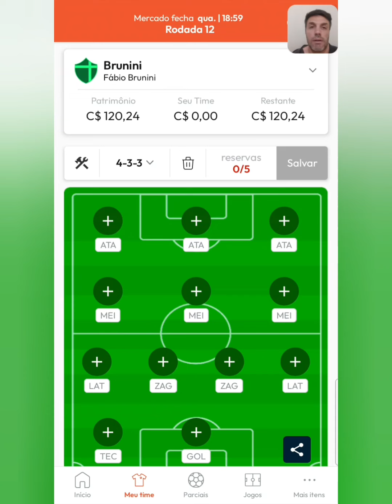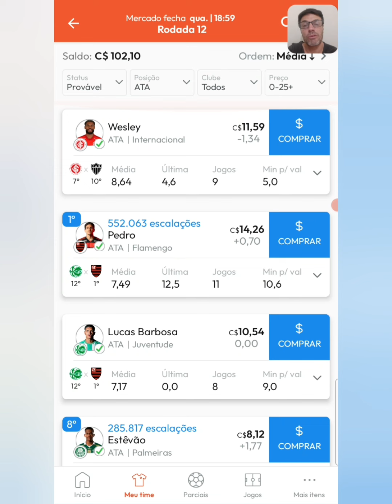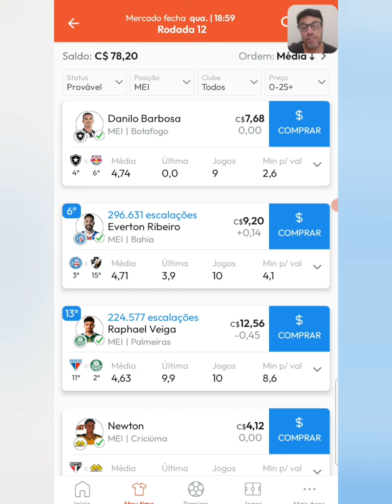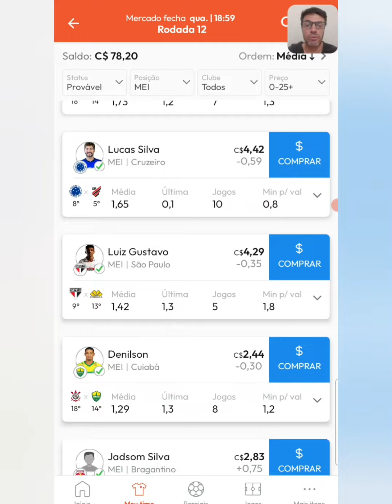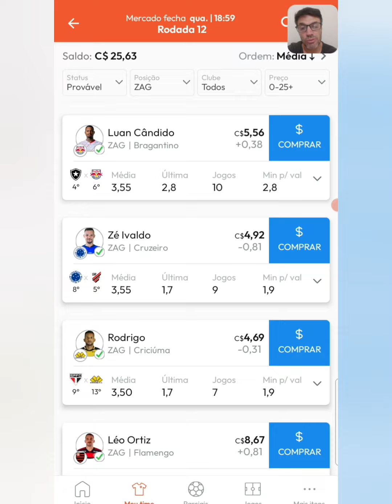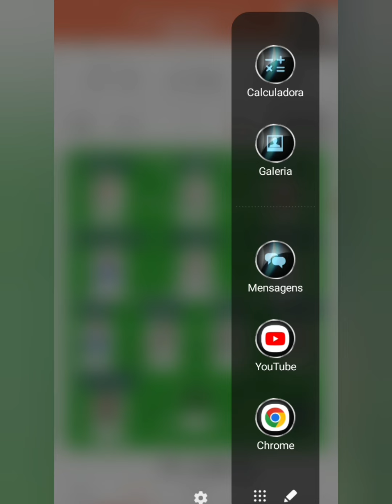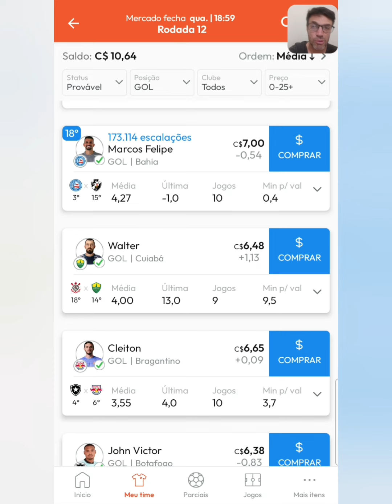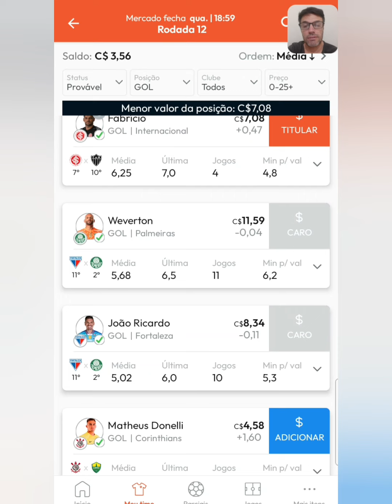DICAS CARTOLA FC - CAMPEONATO BRASILEIRO - RODADA 12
Brunini.fc